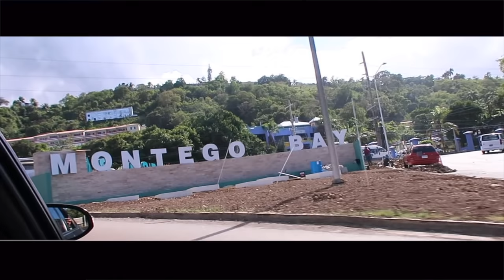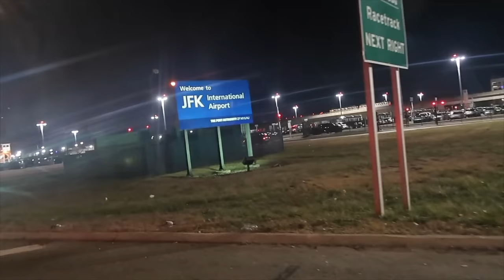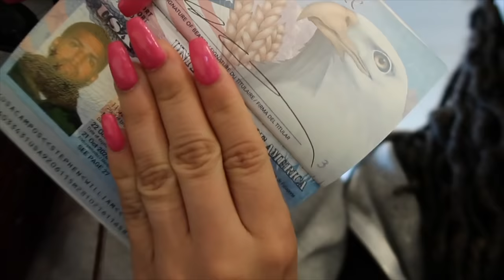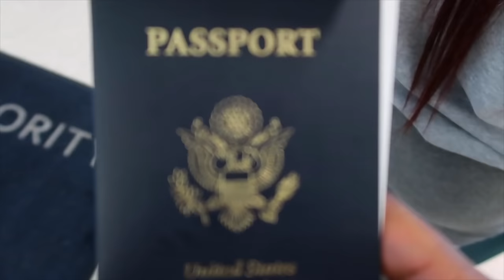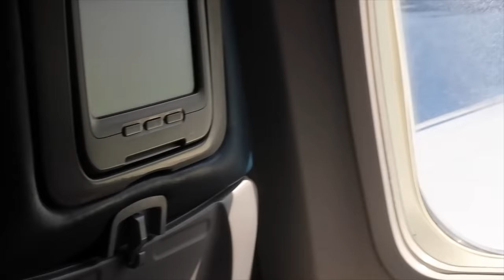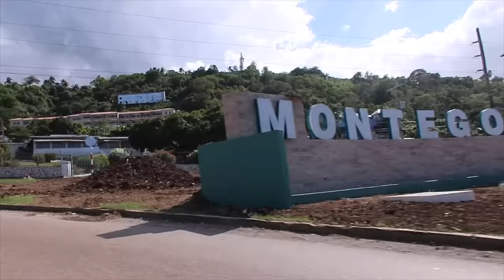We turned up in Jamaica for Britt bday (Travel Vlog) part 1 the take over.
Hello loves welcome back to the vlog, so today you guys will travel to Jamaica with Brittni and I to celebrate her big day.. It was very eventful being my first time traveling out the country for the first time and let me tell you I had the time of my life, but you haven't seen nothing yet just wait for part 2.